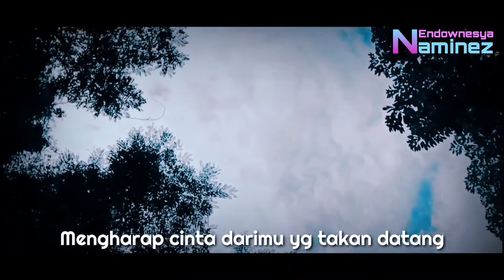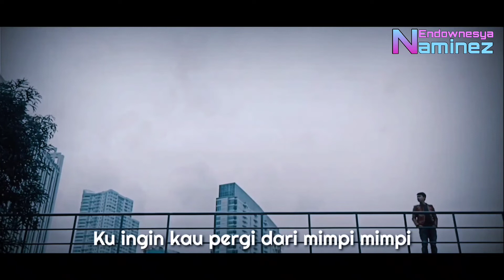SADARI MIMPI - ANGEL~TALE | OFFICIAL MUSIC VIDEO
Title              : Sadari Mimpi
Voc               : Topan
Songwritter : Topan
Arr                : Angel~Tale
Production  : Endownesya
Location      : Jakarta

LYRICS:

Terhenyak aku didalam lamunanku
Mengharap cinta darimu yg takan datang

Terhempas sudah perasaanku padamu
Sisakan perih, luka didalam hati

Terjaga aku dari lelapnya tidurku
Sadari mimpi tak berubah jadi nyata
Namun tak mudah bagiku melupakanmu
Meskipun sesak bila mengingatmu lagi

Ku ingin kau hilang dari ingatan ku
Ku ingin kau hilang

Ku ingin kau pergi dari mimpi mimpi
Ku ingin kau pergi